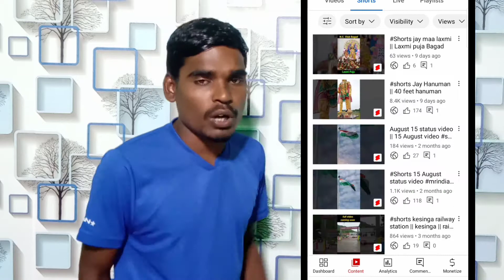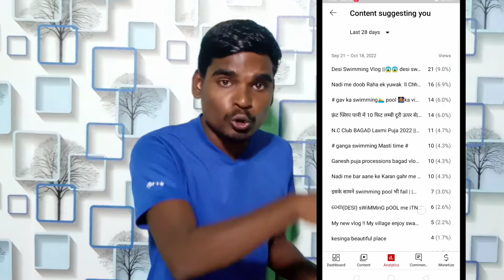Views Kaise Badhaye / How To Increase Views /व्यूज कैसे बढ़ाएं / Subscriber Kaise Badhay YouTube per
Views And Subscriber Kaise Badhaye // How To Increase Views // व्यूज कैसे बढ़ाएं // Vikesh YouTube Tips //

आज की इस वीडियो पर मैं आपको बताऊंगा कि आप कैसे अपने चैनल पर वीडियोस के VIEWS बढ़ा सकते हैं।

Starting में New Channel पर Views Kaise Badhaye || Youtube Par Views Kaise Badhaye  ||

4-5 Views आता है तो Video Boost 🚀  करो 1K Aayega || Views Kaise Badhaye Youtube Par ||

Aaj Ki Is Video Pe Main Apko Bataunga Ki Aap Kaise Views Badha Sakte Hain Apne Har Ek Videos Pe.

10,15 Views Ke Baad Shorts Video Ruk jaati Hai Viral कैसे करें || Shorts Viral

नमस्कार दोस्तों
मैं हूं भीकेश और आपका स्वागत है मेरा यूट्यूब चैनल भिकेष यूट्यूब टिप्स में इस चैनल पर आपको यूट्यूब से जुड़े वीडियो जैसे यूट्यूब टिप्स एंड ट्रिक्स और यूट्यूब न्यू अपडेट के बारे में जानकारी मिलते रहते हैं ।

Hello Friends.

My gear ⚙️
My boya m1 mic

my tripod

My Mobile Holder/mount

My Vlog Tripod With Collar Mic

My Pendrive
 Pendrive 128gb
My YouTube Cup

YouTube T Shirts

Flash Light For Mobile

Fan For Mobile

13. i Am New Youtuber Please Support Me 14. Youtube Channel
16. How To Grow Youtube Channel
24. Youtube Pe Views Kaise Badhaye
28. How To Grow On Youtube Channel
29. New Channel Ko Grow Kaise Kare
30. Gaming Channel Kaise Grow Kare